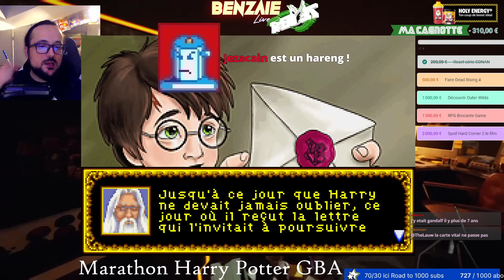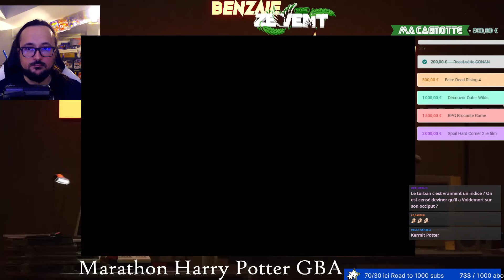Nintendor forever ! Harry Potter 1 sur GBA ep1 Benzaie Live